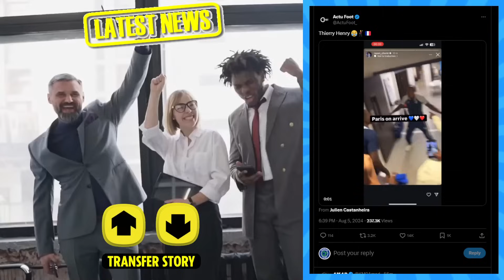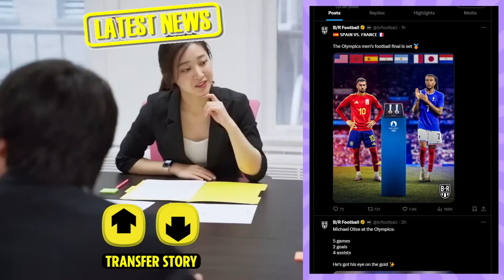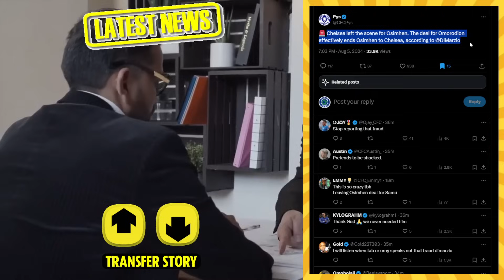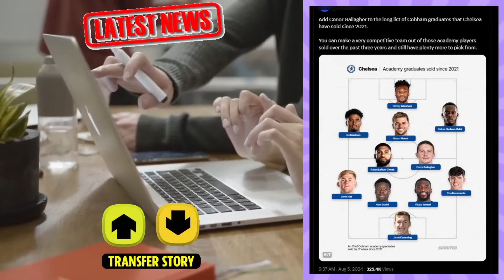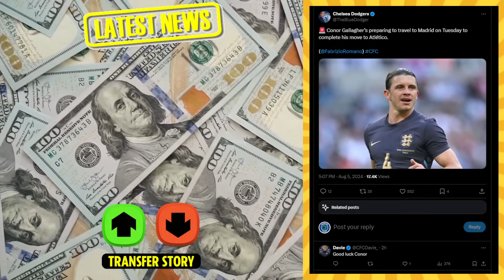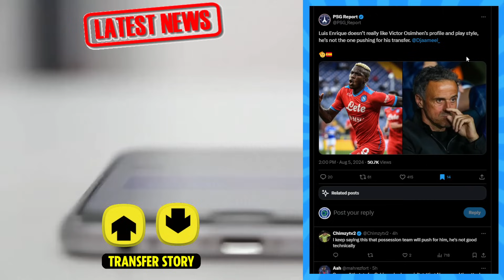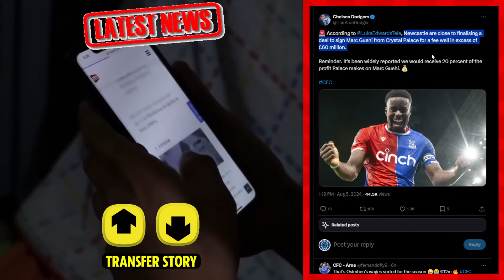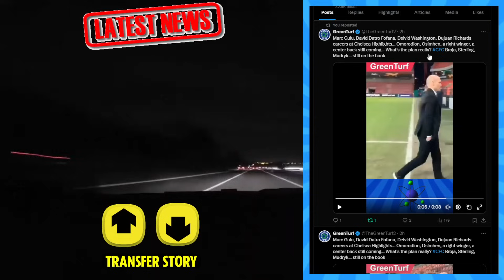❌ Chelsea REJECT Osimhen | Omorodion New Drogba? Olise On Fire, Olympics | Gallagher Transfer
Chelsea say NO to Victor Osimhen after agreeing to sign Samu Omorodion.
Alfie Gilchrist to join Sheffield United on loan from as Gallagher prepares for his medical at Atletico Madrid.
Chelsea to receive 20% from marc Guehi sale to Newcastle United